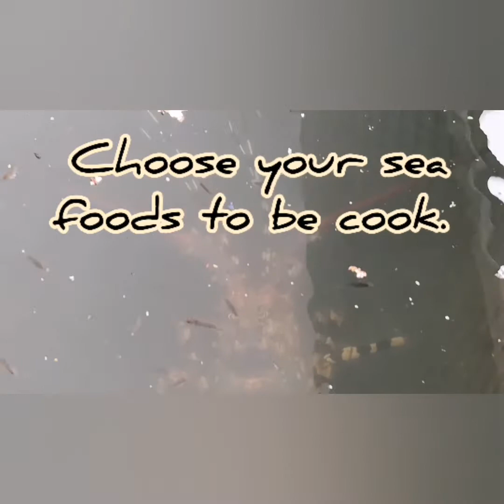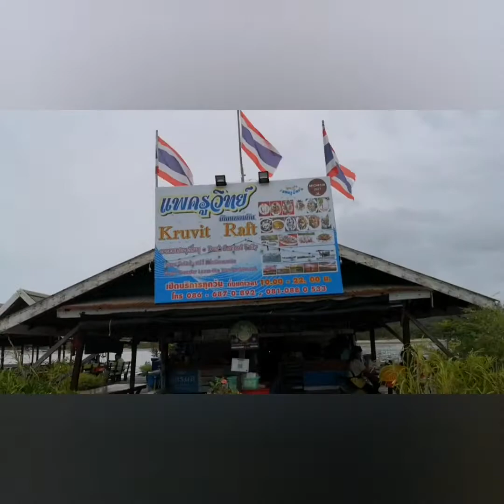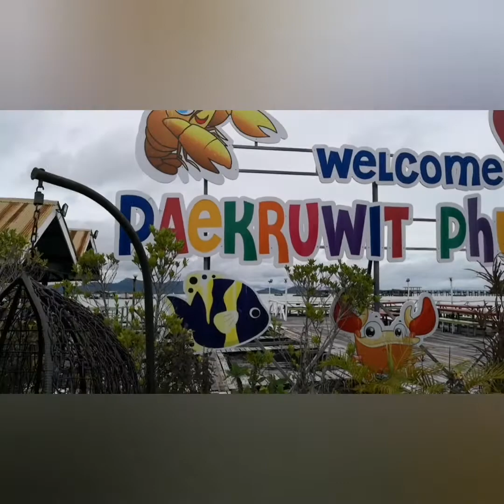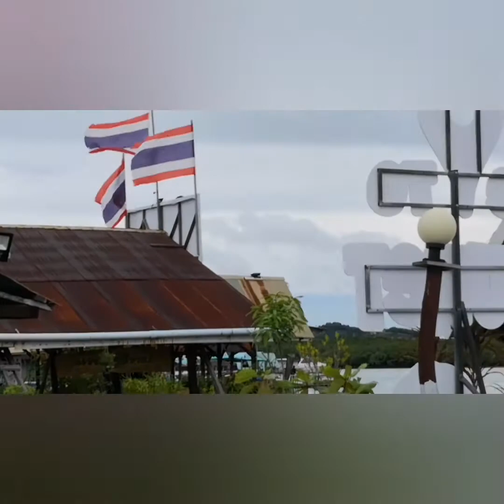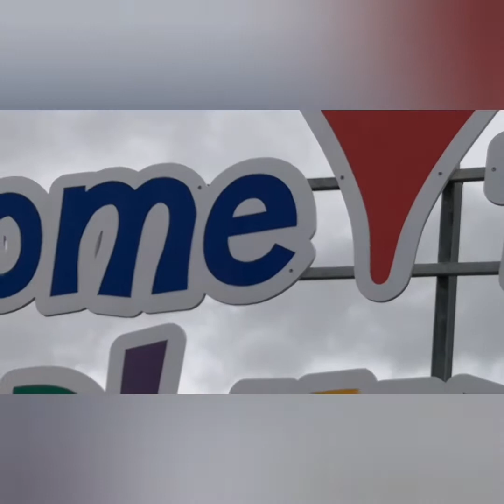FRESH SEAFOOD RESTAURANT IN THE MIDST OF THE OCEAN 😊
Enjoy the breeze of your dine and stunning  view in the midst of the ocean 🌊❤️😍